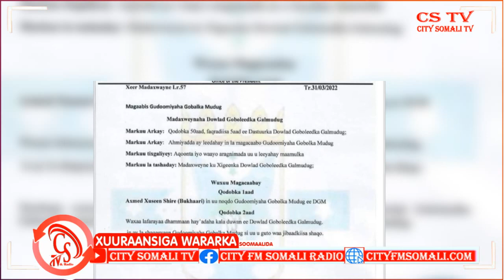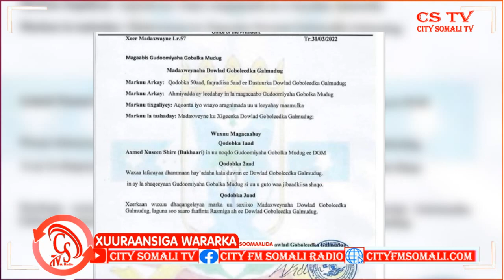Madaxweynaah Galmudg oo isbedel dhinaca Maamulka ah ku sameeyay Maamulka Gobolka Mudug.